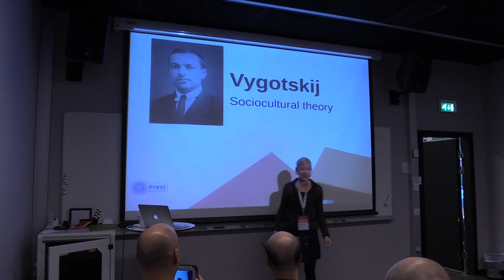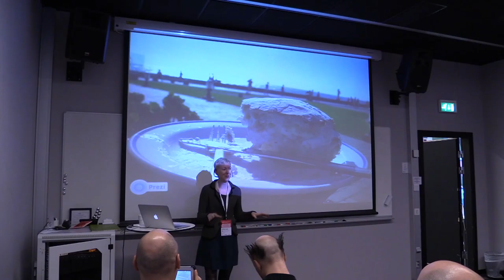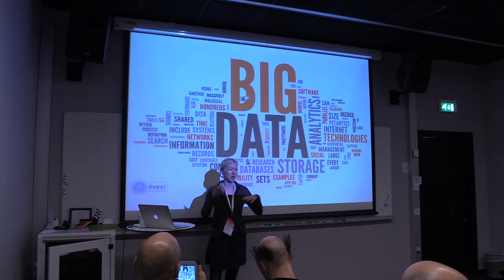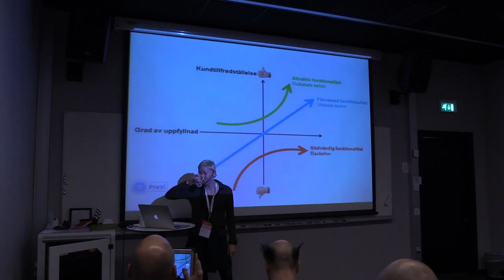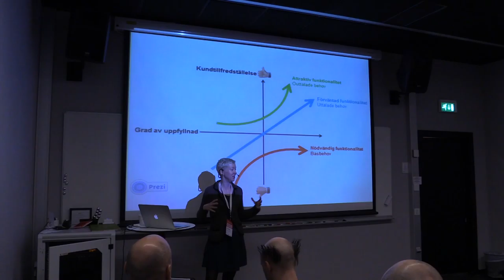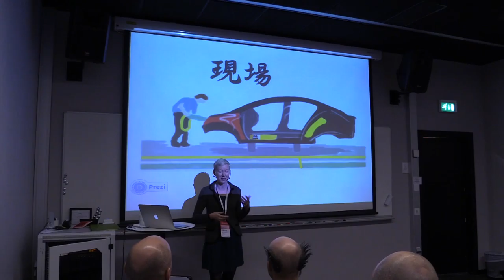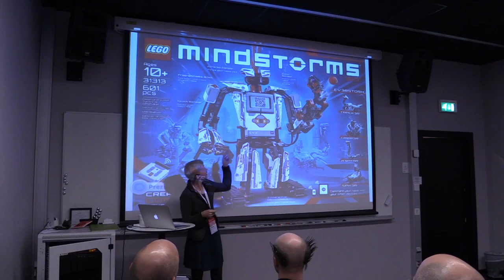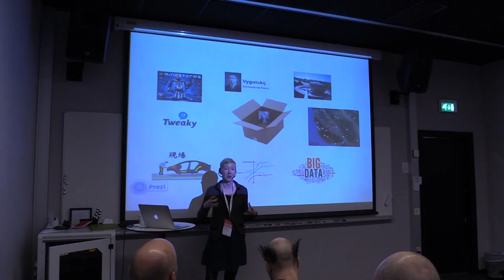Sara Lerén - WebCoast 2014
Testing Outside the box for a greater user experience! Vad sa Vygotskii om det hela? Varför är det så svårt att tänka utanför lådan? & Vad kan man göra åt det? Varför är det lättare att äta semlor i Spanien? Från WebCoast

Producent/Film Tore Danielsson - Riksutställningar